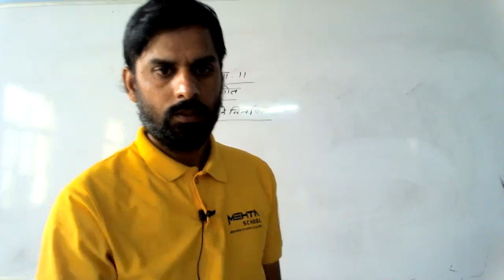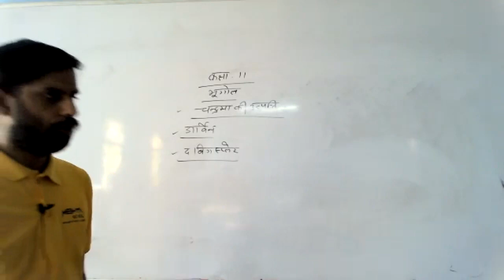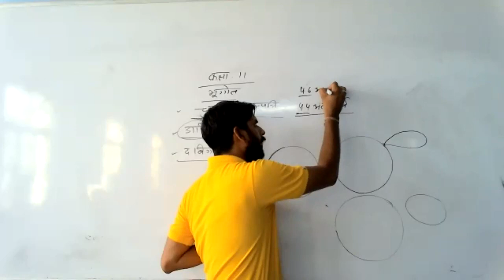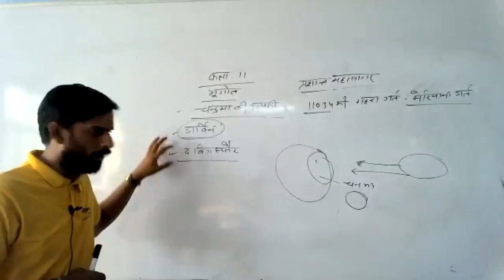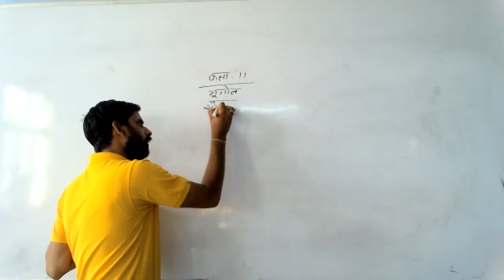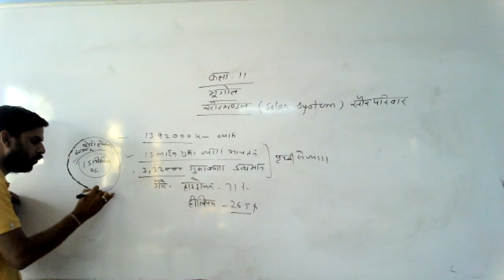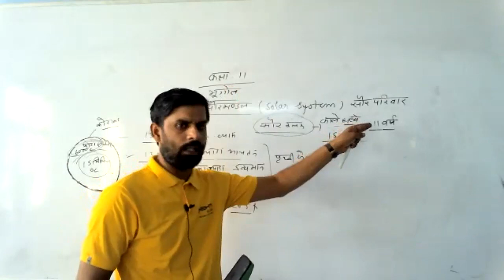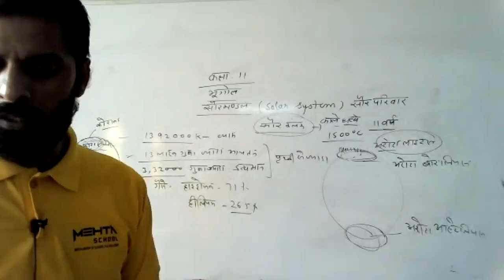LIVE CLASS-11th GEO.चन्द्रमा की उत्पत्ति (03.07.21)